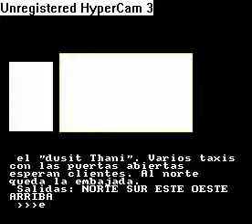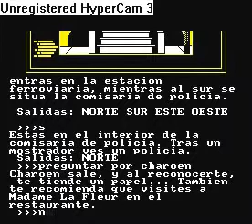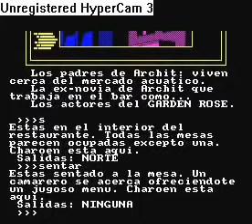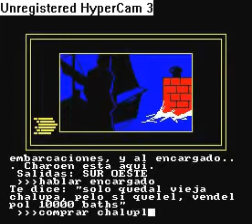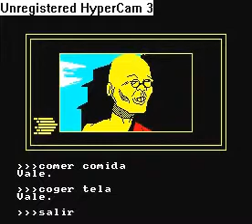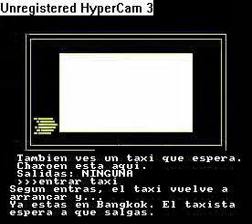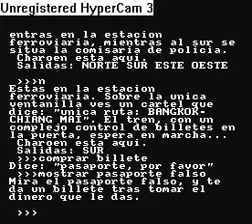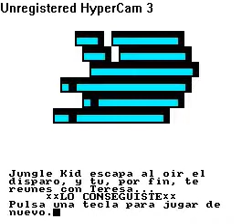Los Pajaros De Bangkok (ZX Spectrum)